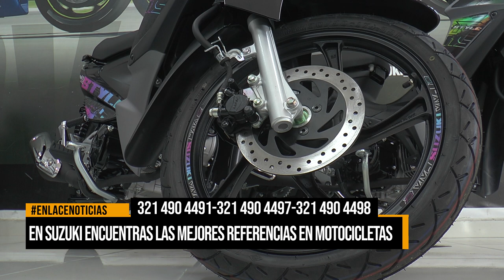Descuentos exclusivos en motos Suzuki: DR150, Avenis 125 y Viva R ST en Barrancabermeja